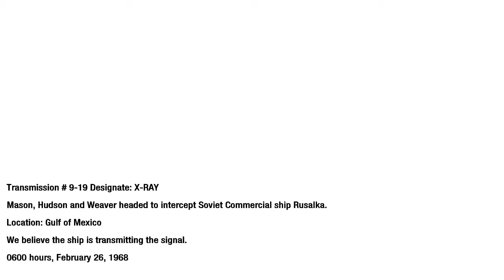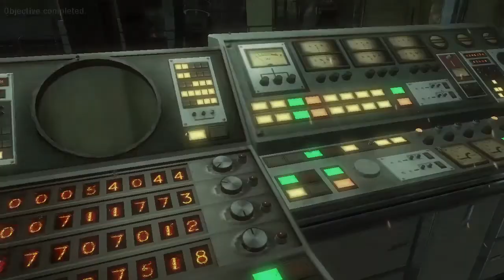call of duty black ops mission 15 on pc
mission 15.mp4

Minecraft mods 😍😌